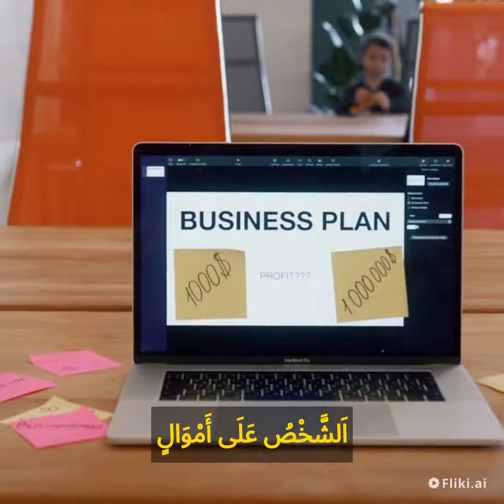اَلرِّبْحُ مِنْ اَلْإِنْتَرْنِت